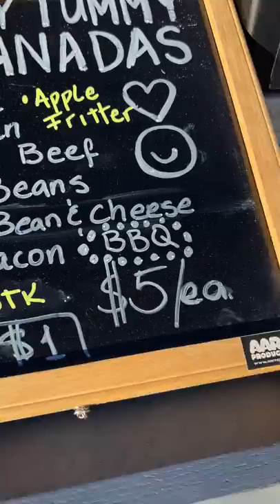Trying Venezuelan Empanadas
Happy Tummy
Kansas City